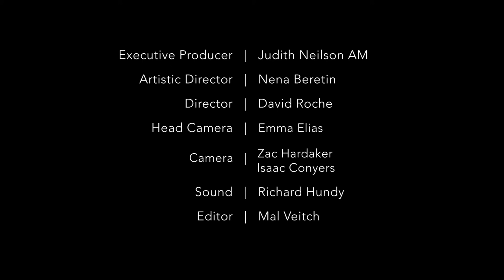Phoenix Collective: The Lark Ascending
The Lark Ascending
In memory of Theodore Lillicrap

0:00 Fratres for violin and piano (Arvo Pärt)
10:50 The Lark Ascending (Ralph Vaughan Williams)

Dan Russell, violin
Christian Lillicrap, piano

A space in which architecture, visual and performing arts embrace for an immersive experience.